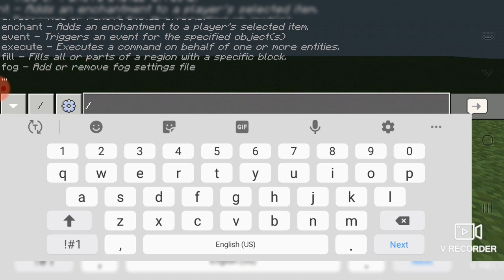today I am telling you how to get 100000 km/hr speed in minecraft